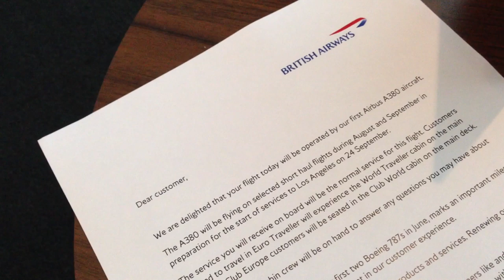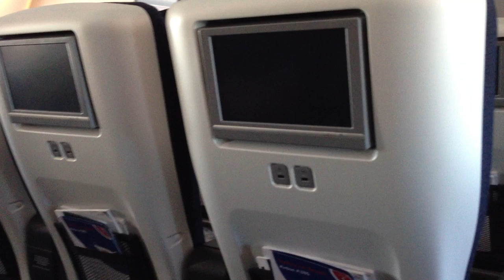British Airways Airbus A380 - First Commercial Flight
Exclusive video of the inaugural commercial British Airways Airbus A380 flight with cabin interior views including new A380 seats.

The first revenue-earning service for a British Airways Airbus A380 took off from London Heathrow bound for Frankfurt am Main at 06:45h on Friday 2nd August 2013. Normally-operated by a Boeing 767, passengers booked in EuroTraveller were seated in the main deck World Traveller cabin, and those holding Club Europe reservations enjoyed the flat-beds of main deck Club World. On board service was as per standard short haul. Main deck First Class and upper deck cabins were not used, although they were fully-crewed and we received special accompanied access to film.

To learn more about the British Airways Airbus A380, visit the BA A380

For many other reviews, and regularly updated news and offers, please visit us 'follow' us on Twitter